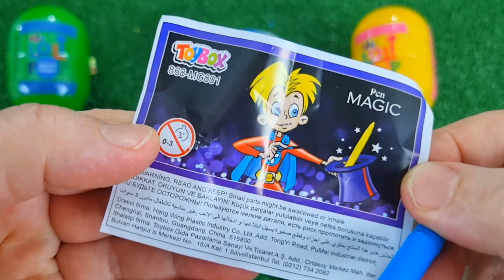ASMR RAINBOW DESSERTS 무지개 먹방 팝핑 보바, 보석젤리, 별사탕 먹방 POPPING BOBA, JELLY, CANDY,GUMMY MUKBANG EATING #2